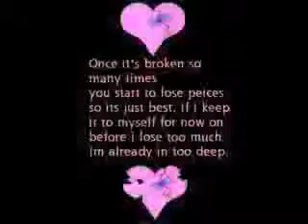Polygraph,Right Now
This is my 1st youtube video! it might suck but oh well! i do not own the photosin this thing!